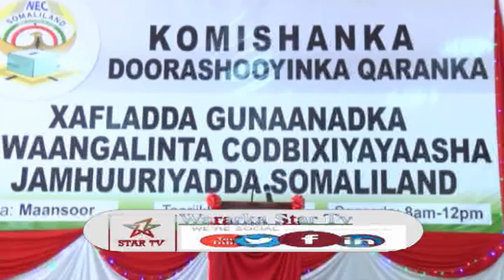DAAWO MADAXWEYNAHA SOMALILAND OO KA QAYBGALAY DIWAAN GALINTII CODBIXIYAYAASHA OO LA SOO AFJARAY